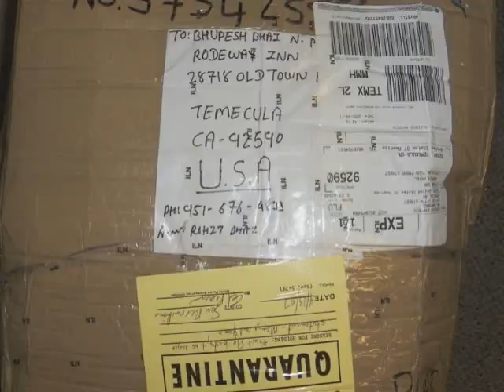Agricultural Dog Cop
This is a news story about my father-in-law and his bug seeking dog.